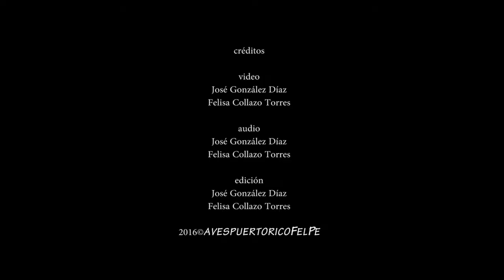Iguana Verde (Iguana iguana, Green iguana) Especie Invasora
La Iguana Verde (Iguana iguana, Green iguana) especie invasora en Puerto Rico. Puede llegar a medir 6.6 pies (2 metros) y pesar aproximadamente 20 libras (9,1 kg). Su periodo de vida puede alcanzar los 15 años. La Iguana iguana es una especie de lagarto grande herbívoro y común en Puerto Rico.
Los cultivos agrícolas en Puerto Rico se han visto seriamente amenazados por la iguana . Algunos agricultores están utilizando mallas y perros para evitar la pérdida de cosecha.
La Iguana iguana ha sido introducida desde Sudamérica a Puerto Rico. Existen poblaciones en la Florida, Hawaii, las Islas Vírgenes y el Valle del Río Grande de Texas. Las iguanas verdes también han colonizado la isla de Anguila y Guadalupe, entre otros.
La Iguana Verde es una especie en peligro de extinción en países de América del Sur y Central, donde es nativa. En algunos de estos países la Iguana Verde es cazada para consumo humano, lo que ha declinado su población.
Otros nombres comunes: iguana americana, iguana verde común,  gallina de palo, gallina de bambú, gallina de los árboles

Si le gustó el video agradeceremos nos deje un me gusta (like) y un comentario.

Acércate a la Biodiversidad